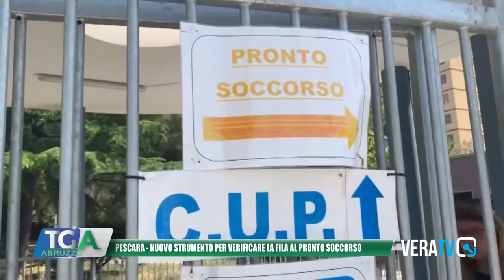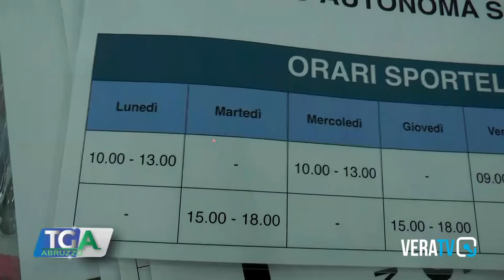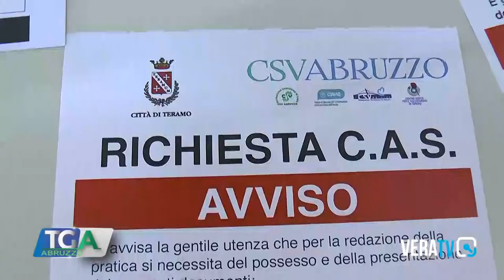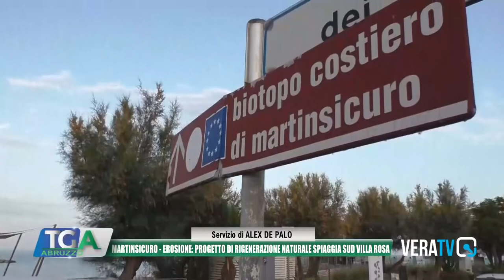Tg Abruzzo - 21 agosto 2022